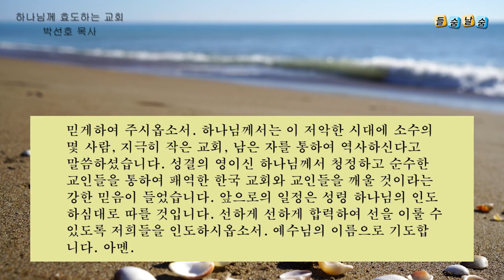하나님께 효도하는 교회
◆ 성경본문 : 골로새서  1:1-2 (개정개역)
“하나님의 뜻으로 말미암아 그리스도 예수의 사도 된 바울과 형제 디모데는 골로새에 있는 성도들 곧 그리스도 안에서 신실한 형제들에게 편지하노니 우리 아버지 하나님으로부터 은혜와 평강이 너희에게 있을지어다” .

◆ 설교본문
인생은 우리가 원하는 데로 흐르지 않습니다. 전혀 예상하지 못한 일들을 통해서 인생이 바뀌기도 합니다. 그렇게 인생이 흘러갈 때 사람들은 당황합니다. 준비도 되지 않은 상태에서 이별이 오고, 혼란과 좌절과 슬픔이 찾아옵니다. 그렇게 되면 참 당황스럽습니다. 하나님이 우리를 찾아오시는 것도 그렇습니다. 하나님은 우리가 전혀 준비가 안되어 있을 때에 찾아오시기도 하십니다. 중략

◆ 박선호 목사